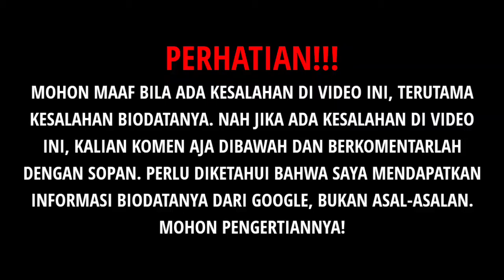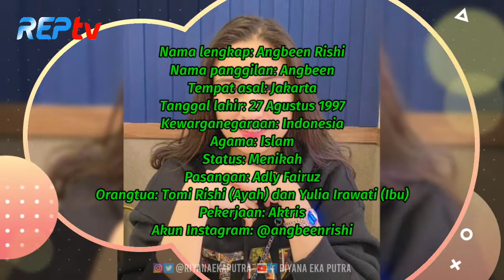TERBARU! BIODATA & PROFIL ANGBEEN RISHI, LENGKAP UMUR & AGAMA, ISTRI CANTIK ADLY FAIRUZ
Source:

1⃣(Foto)
Foto dari Instagram:
2️⃣(Sumber Cerita)
ANGBEEN ADLY FAIRUZ, ADLY FAIRUZ TUNANGAN, PERNIKAHAN ABGBEEN BATAL
Biodata Angbeen Rishi, Angbeen Rishi, biodata istri adly fairuz, biodata artis
angbeen, adly fairuz, yulia wirawati
Gosip Artis, Verrel bramasta, natasha wilona, syahrini, reino barrack, luna maya, baim paula, raffi ahmad, berita terbaru, gosip terbaru, Angbeen rishi, Adly Fairus
indosiar, Kelahiran Anak Pertama Pasangan, Adly Fairuz, Angbeen Rishi, Kiss Pagi 2021
STARPRO, Infotainment, Obsesi, gosip, gospot, selebriti & asmara, infotainment, seleb on news, rcti, mnctv, gtv, kabar artis, info artis, artis indonesia
sctv, indonesia, sinetron, status selebritis, adly fairuz, angbeen rishi, indah permatasari